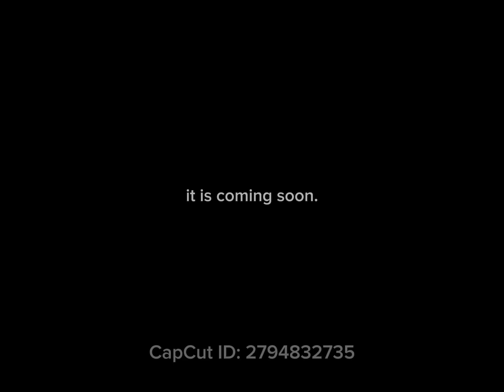where i’ve been, what’s been going on, and how things will now play out.